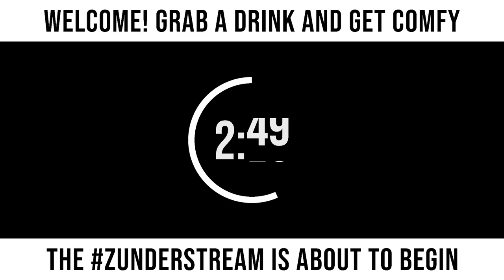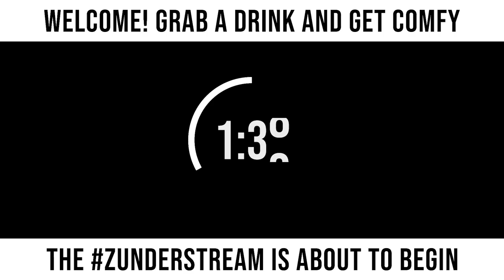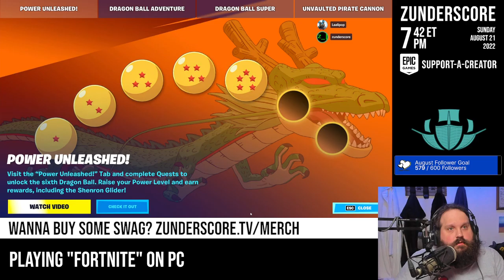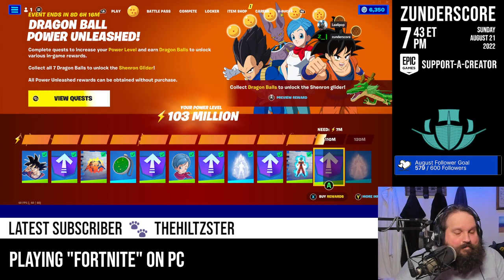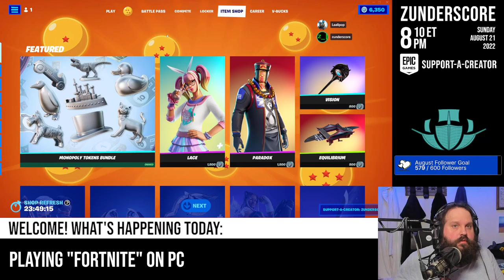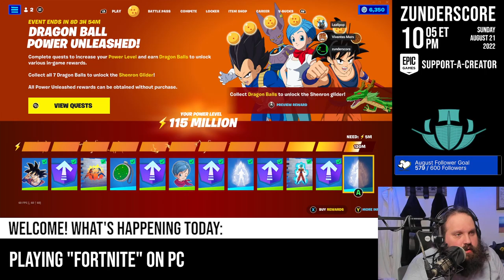zunderstream Show Archive - 2022-08-21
🎬: "DO YOU HAVE THE BALLS EpicPartner | !merch !youpick !fleet zunderstream"